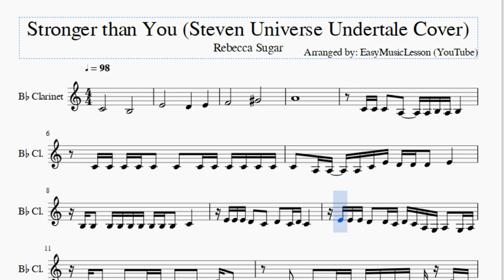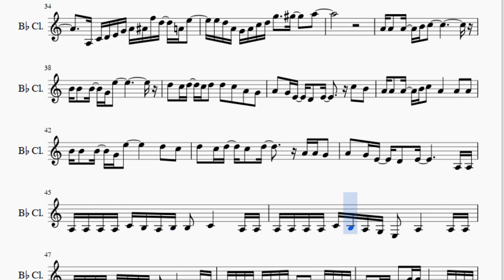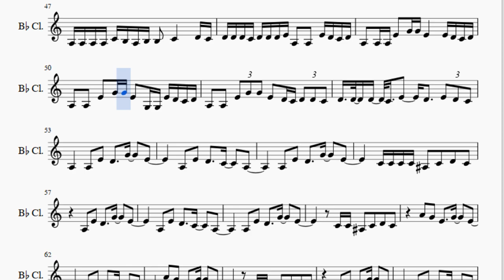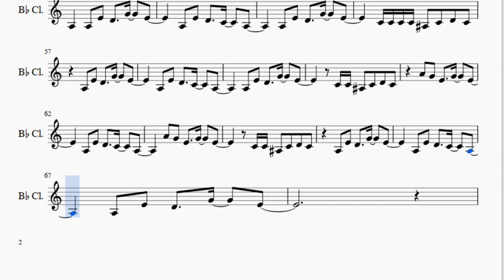Clarinet Sheet Music: How to play Stronger than You (Steven Universe Undertale Cover)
Here is a sheet music/tab video on the song Stronger than You (Steven Universe Undertale Cover) by Rebecca Sugar on the clarinet. A clarinet sheet music arrangement which is transposed to notes that are easily played by clarinet, for the song Stronger than You (Steven Universe Undertale Cover) by Rebecca Sugar.

EasyMusicLesson teaches you to play the your favorite instrument, through well-arranged sheet music so that you too can learn how to play Stronger than You (Steven Universe Undertale Cover) by Rebecca Sugar on the clarinet as fast as you can. A clarinet sheet music with backing tracks to help your play the song better.